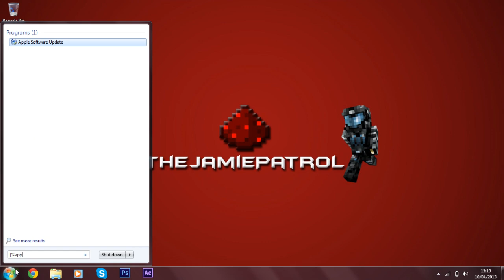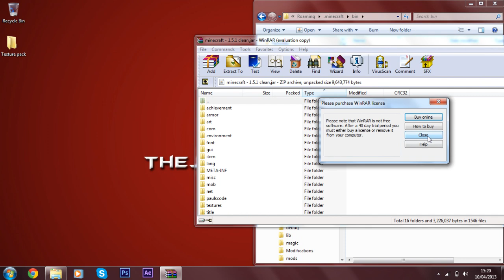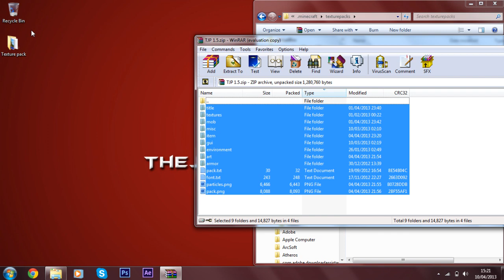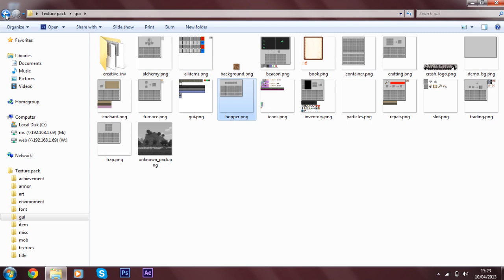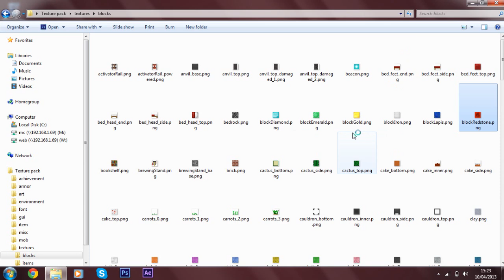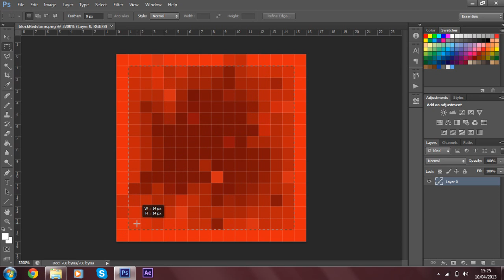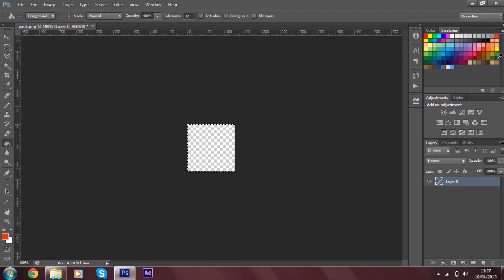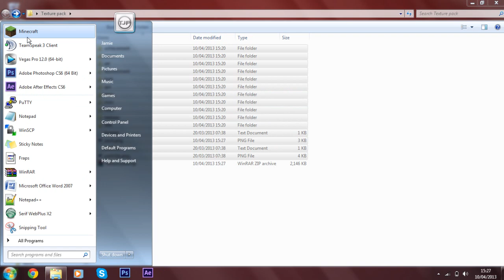Minecraft Texture pack from scratch!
Hey guys, Jamie here with a tutorial on how to make a Minecraft texturepack from scratch. You will need a unziping tool e.g winrar download below and a image editing software that supports transparency.

Pirating paid programs is Illegal. I advise you do not do it

Aperently you no longer need to zip your files for to use your texture pack - MrOcho831
Also Pixel Former (program) has been sugested as a good editor - TheYokiMoki